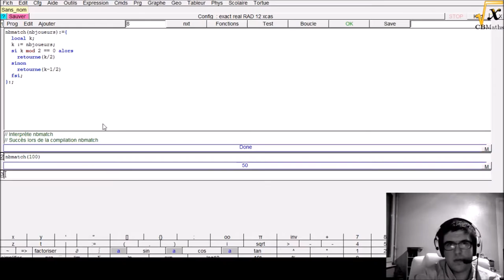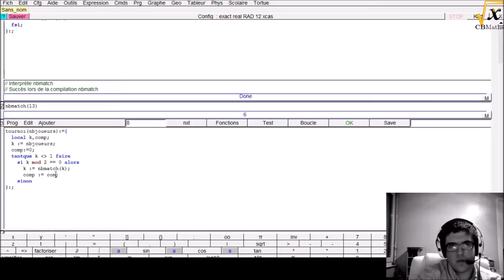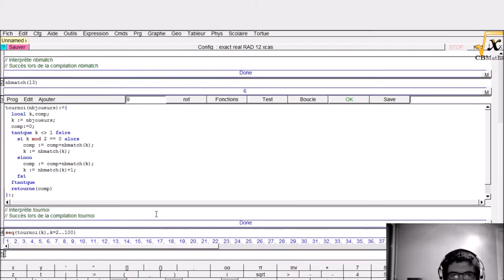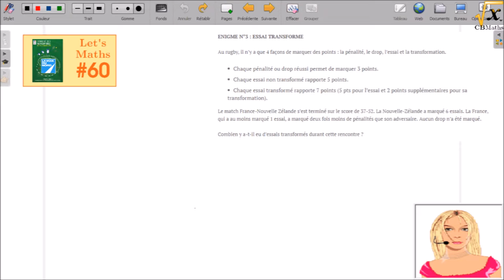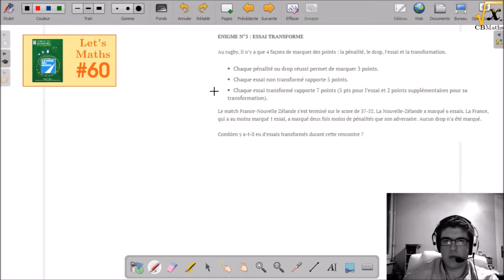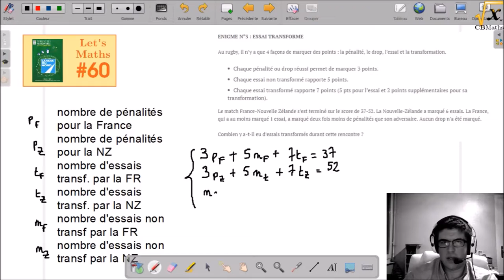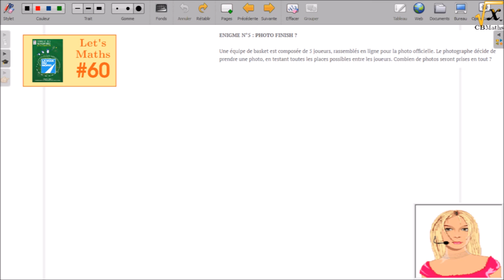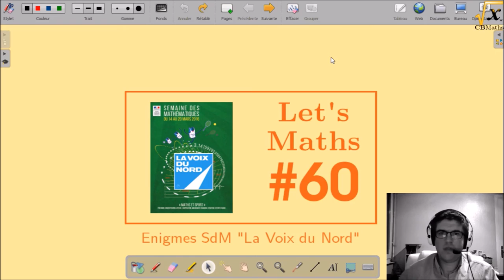LET'S MATHS #60 - Enigmes SdM de la "Voix du Nord"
LET'S MATHS #60 - Enigmes SdM de la "Voix du Nord" | par Clément BOULONNE